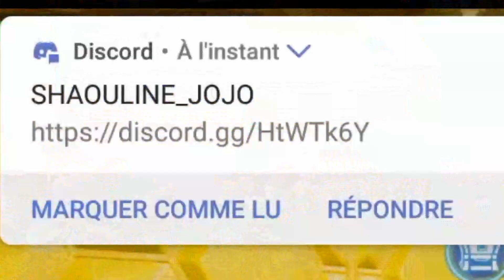Mon Deathrun (Creative destruction) + Concours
Salut a tous cest Noel avant lheure pour vous cest le moment de participer avec le logotopdeathrun

Go Faire en masse des video dessu

Joyeux Noel